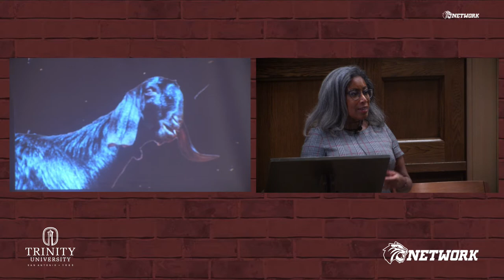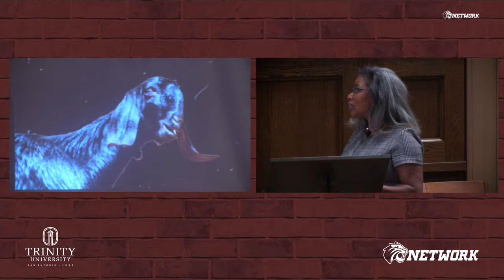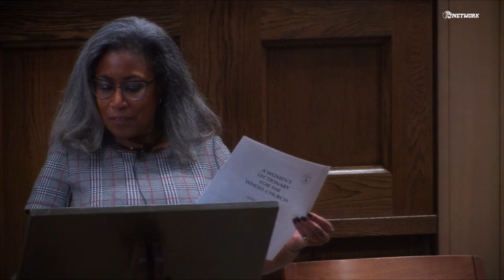230228 Willson Lecture: Rev. Wil Gafney, Ph.D.